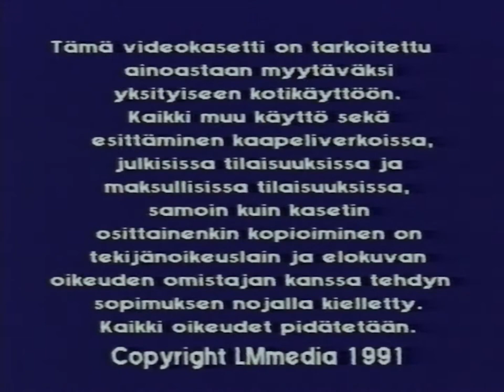Dinoratsastajat 2 (Dino Riders) - Rulonien Kosto (Suomi)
Kesto: 45min
Puhuttu suomeksi
LMmedia 1991

00:00
Tuotantokausi: 1, Jakso: 4
Jakson nimi: The Blue Skies of Earth
Julkaisupäivä: October 22, 1988

21:00
Tuotantokausi: 1, Jakso: 5
Jakson nimi:  Toro, Toro, Torosaurus
Julkaisupäivä: October 29, 1988

Vuosisadat oli kansa elänyt rauhassa ja harmoniassa Valorian planeetalla. Valorilaisten ollessa rauhaisia olivat Rulonit sitävastoin sotaisia ja vihamielisiä. Heidän pahuutensa levittäytyi ympäri Universumin. Odottamattomalla yllätyshyökkäyksellä he murskasivat Valorian vastarinnan. Questarin johdolla pienen ryhmän onnistui paeta hävitetyltä planeetalta. He pakenivat ajassa taaksepäin. Lopulta he  päätyivät maahan joka eli dinosaurusten ajassa. Valitettavasti Rulonien onnistui löytää tiet ulottuvuuksien läpi ja eräänä päivänä taivaalla näkyi rulonien tulo.

Suomalaiset äänet: Matti Ranin, Esa Saario, Anitta Niemi, Arto Koskelo, Matti Olavi Ranin
Suomennos ja ohjaus: Matti Ranin
Suomeksi tuottanut: Finn-Kasper, Matti Ranin KY
Studio: Suomen TV-Linkkipalvelu Oy